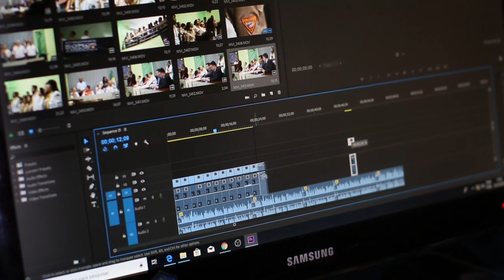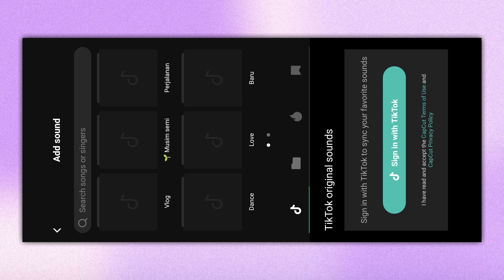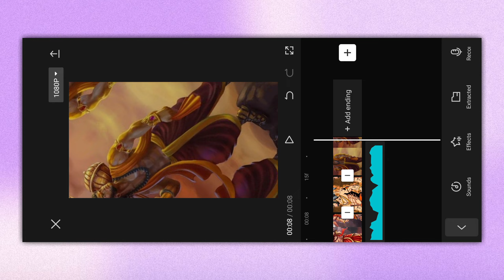hanuman ji status video editing in capcut | kumawat official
ᴀʙᴏᴜᴛ ᴛʜɪs ᴠɪᴅᴇᴏ:
ɪɴ ᴛᴏᴅᴀʏ's ᴠɪᴅᴇᴏ ɪ ʜᴀᴠᴇ ᴛᴏʟᴅ ʏᴏᴜ ᴀʙᴏᴜᴛ ᴠɴ ᴠɪᴅᴇᴏ ᴇᴅɪᴛɪɴɢ

❏ QUERIES —≽

hanuman birthday special video editing
bajrangbali video editing in capcut
capcut trending reels video editing tutorial
hanuman ji trending video editing
how to make a trending video in capcut
legend hanuman status video editing
hanuman ji status video editing in capcut
instagram trending hanuman ji reels editing
instagram trending hanuman ji png reels editing
mahadev video trending reels
instagram trending reels video editing in capcut
capcut app se hanuman video editing kaise hota hai
capcut app se hanuman video editing kaise kare
capcut hanuman video editor
capcut hanuman video editing
instagram reels
hanuman ji video editing vn
instagram reels video editing tutorial
alight motion video editing hanuman ji
hanuman ji status editing alight motion

❏ HASTAGS —≽